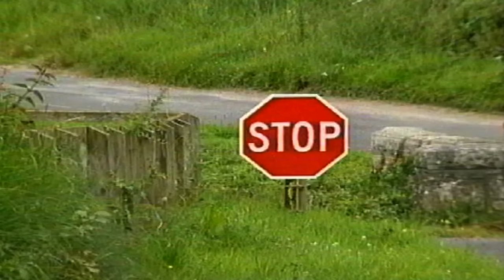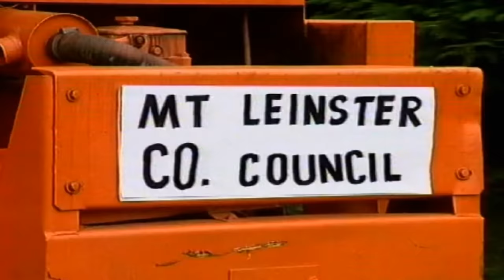''UP THE ROAD'' By RICHIE KAVANAGH.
Richie) “Johnny were ya good at the riddles going to school ??
(Johnny) “I was’ent too bad lad” (Richie) “Right listen to this…”

What goes up the road and down the road over the road.